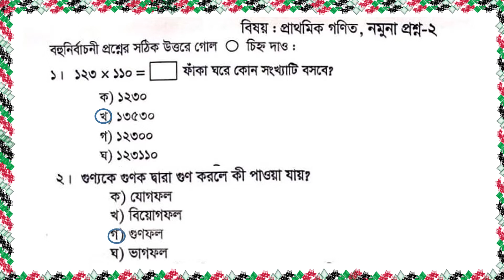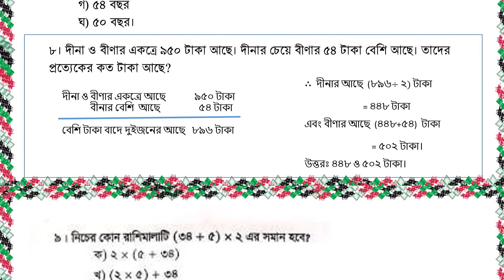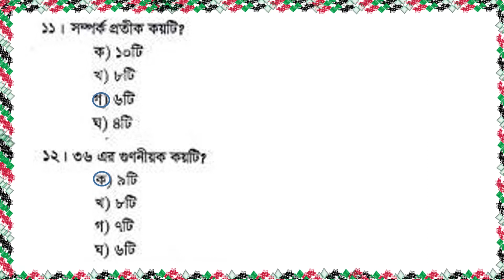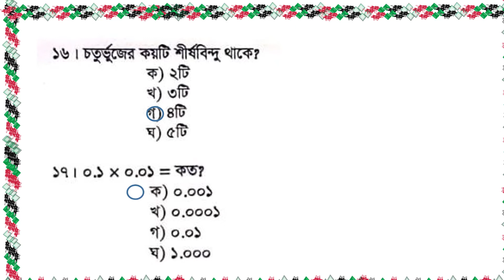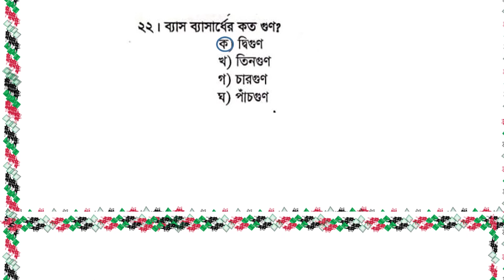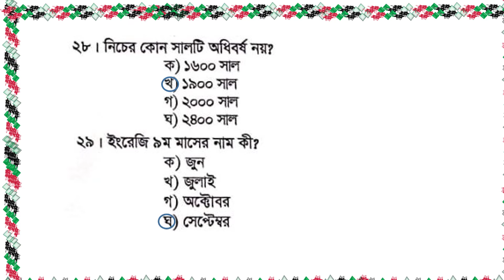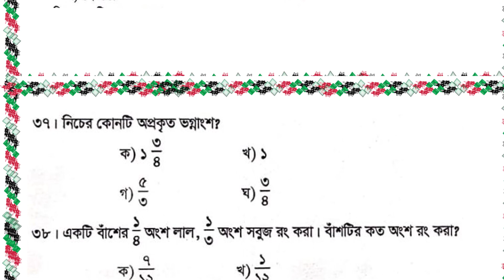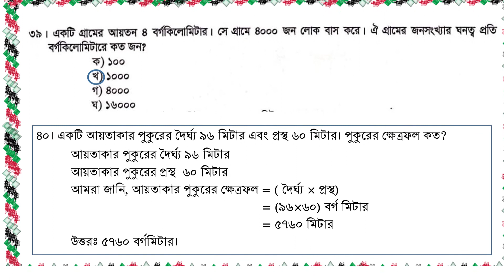সর্বশেষ প্রাপ্ত ৫ম শ্রেণির নমুনা প্রশ্ন উত্তরসহ-জাতীয় শিক্ষার্থী মূল্যায়ণ এর জন্য